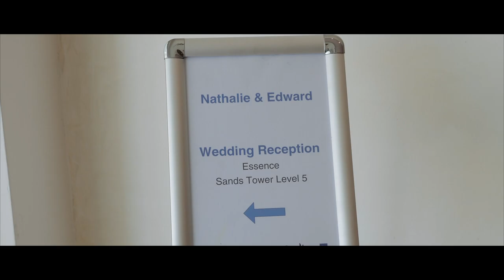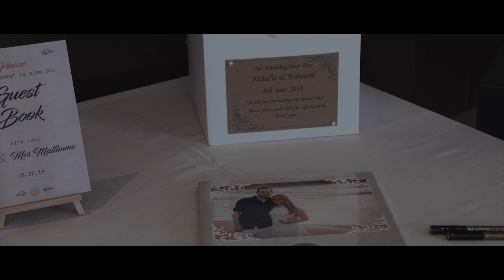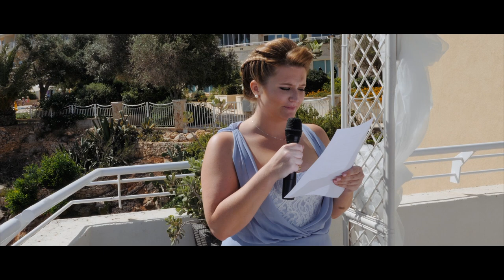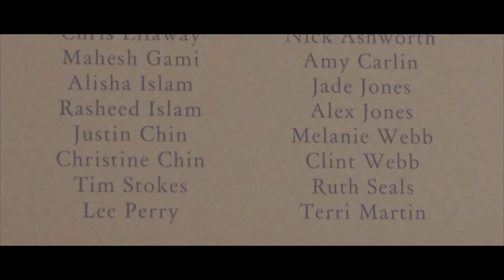Natalie & Edward Wedding 8th June 18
8.6.18 Malta Golden Sands